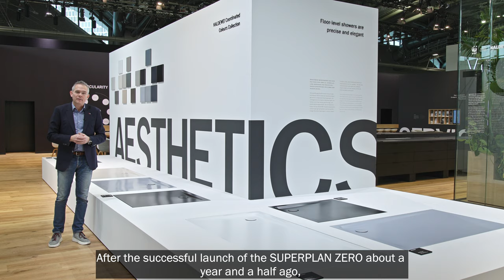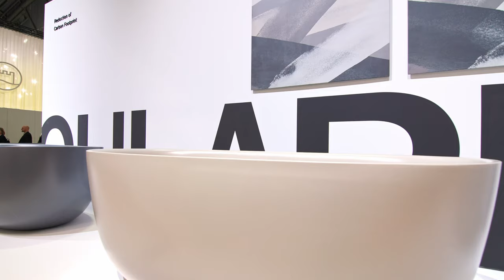KALDEWEI at the ISH 2023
Right on time for ISH 2023, we are happy to present to you our product innovations made of recycable steel enamel. Once again, KALDEWEI worked with renowned designers and offers extraordinary solutions in all segments – baths, showers, washbasins and accessories - for exclusive bathrooms, which are sensual and at the same time comfortable and user-friendly.
Look forward to fantastic product highlights and immerse yourself in the world of Luxstainability®.